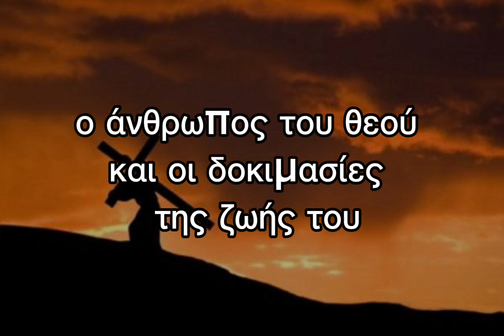ο άνθρωπος του θεού και οι δοκιμασίες της ζωής του.